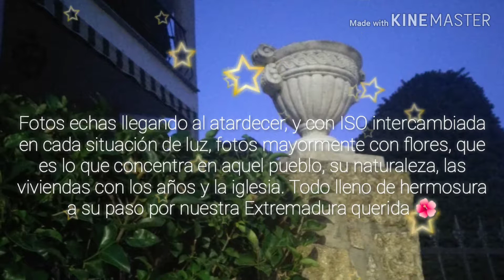Hoyos de gat∆